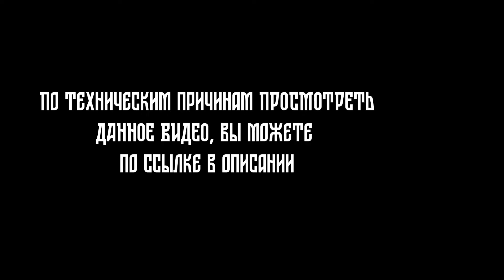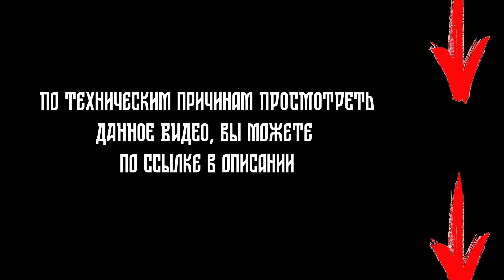Факел (Воронеж) - Зенит (Санкт-Петербург) | ОБЗОР МАТЧА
Обзор матча чемпионата РПЛ сезона 2022/2023 Факел (Воронеж) - Зенит (Санкт-Петербург) 8 октября 2022 года.